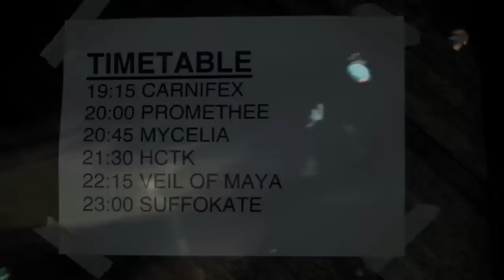HERE COMES THE KRAKEN "RELEASING THE KRAKEN ALL OVER YOUR FACE" EUROPEAN TOUR 2010 HD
SONG: CRUZADES
PERFORMED BY: HERE COMES THE KRAKEN
ALBUM: THE OMEN

VIDEO IMAGES BY: HERE COMES THE KRAKEN
EDITING : ZOMBIE ANDREI @ PULVER FILMS